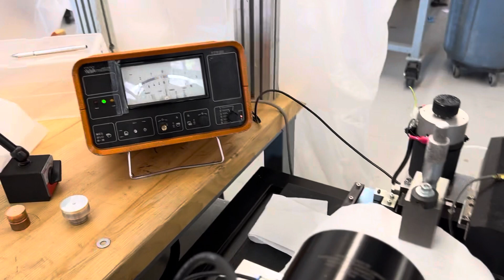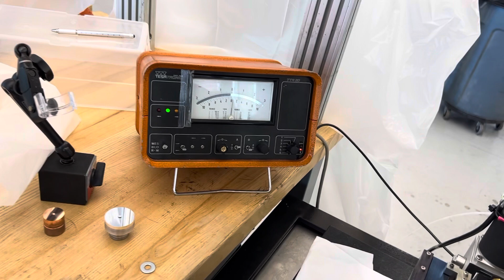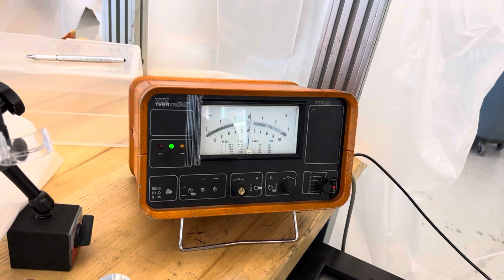DIY Diamond Turning Lathe Update- Linux CNC!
Test cuts soon!!